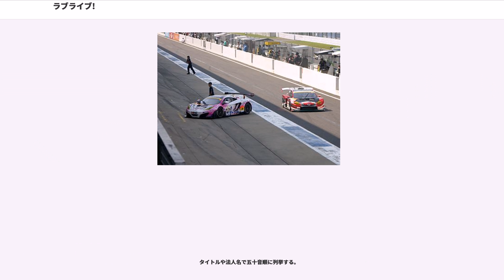ラブライブ!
『ラブライブ！ School idol project』（ラブライブ スクールアイドルプロジェクト）は、アスキー・メディアワークス、ランティス、サンライズの3社によるプロジェクト「ラブライブ!シリーズ」の第1作。

音ノ木坂学院を舞台に活動するスクールアイドルグループ「μ's（ミューズ）」を主人公としたシリーズ第1作であり、シリーズの人気を確立した作品である。

サンライズから『電撃G's magazine』編集部に美少女系企画の共同制作の提案があり、『G's』サイドから提案した3パターンのうち、サンライズも以前から検討していた「アイドルもの」が採択された後、音楽要素が必要ということから、『G's』が過去に手掛けた『シスター・プリンセス』にも関わったランティスの参画が決まった。

2010年6月から『G's』誌上で連載が開始され、同年8月にμ’s（当時は「ラブライブ！」名義）のファーストシングル「僕らのLIVE 君とのLIFE」を発売。その最高位はオリコンランキング167位であった。

2011年に鴇田アルミ作画の漫画が『G's』誌上で連載開始となり、翌2012年にはμ’sの声優陣によるファーストライブが開催された。こういったワンマンライブやリリースイベントなど担当声優による精力的な活動を通じて、CDもリリース毎に売上を伸ばしていった。

2013年には設定を一新したテレビアニメを放送、翌2014年にテレビアニメ第2期を放送、翌2015年に完結編となる劇場版が公開された。テレビアニメ化後は女性ファンも増え、2015年初冬の5thワンマンライブではさいたまスーパーアリーナのスタジアムモードで2日間に渡って開催して延べ7万人以上の観客を動員するに至った他、第66回NHK紅白歌合戦に出場を果たすなど社会的な認知も上がっていった。公野櫻子による小説シリーズ「School idol diary」が刊行されたのもこの時期である。

2015年末のファイナルシングル「MOMENT RING」発売、「最後のワンマンライブ」と発表された2016年4月のワンマンライブ開催以降も、『G's』誌上の連載やアプリゲーム『ラブライブ!スクールアイドルフェスティバル』での新規カード追加、アーケードゲーム『ラブライブ！スクールアイドルフェスティバル ～after school ACTIVITY～』の稼動開始、『スクフェス感謝祭』でのイベント出演など、作品・キャラクター・声優の活動は現在も継続中である。

本作に登場するキャラクターのほとんどが女性であるにも関わらず、女性ファンも多数付いた理由として、アイドル活動を通してぶつかる様々な壁を努力によって乗り越えて絆を深めていく、いわゆる「スポ根」的な青春ドラマの要素が本作にはあり、男女を問わず共感して応援できるコンテンツとして受け入れられたのではないかという点が指摘されている。

本シリーズの作品は実在の地域を舞台にすることが多く、本作でもμ’sが通う音ノ木坂学院が東京都の神保町近辺にあると設定されていることから、周辺の店舗や名所でのコラボレーションが盛んに行なわれた（詳しくは#コラボレーションを参照）。また、主人公・穂乃果の実家のモデルとなった竹むらなど、コラボレーションは行われていないが、実在の店舗や名所がモデルとなったり劇中に登場したりすることもあり、取り分けテレビアニメに登場した際は、エンドクレジットで確かめることができる。

また、「Loveca（ラブカ）」または「Loveca+（ラブカプラス）」というポイント制度が行なわれていたのも、シリーズ中で本作品のみである。このポイントは、商品に封入されるなどされたトレーディングカードに付属しており、集めることで希少な景品と交換できるものであった。カード自体も、『G's』の読者投稿コーナーで採用されなければ獲得できないもの、複数の種類からランダムで封入されたものなどがあり、蒐集品の側面を持っていた。

以下、特に断りのない限り、以下の略称を用いる。

東京都千代田区にある、ごく普通の女子高校の「音ノ木坂学院（おとのきざかがくいん）」。地域の人々の想い出に育まれた歴史と伝統あるこの学院も時代の流れには勝てず、3年後に迫る学校統廃合の危機に瀕していた。そんな中、9人の生徒が立ち上がる。彼女たちは、自らがアイドルとして活動し、学校の名を世に広め、入学希望者を増やそうと考えたのだ。今、少女たちと、まだ見ぬファンのみんなで叶える物語＝スクールアイドルプロジェクトが始まった。
主に基礎設定、複数のメ...